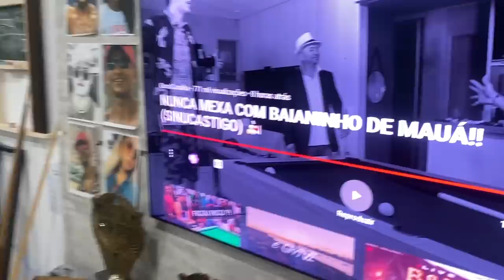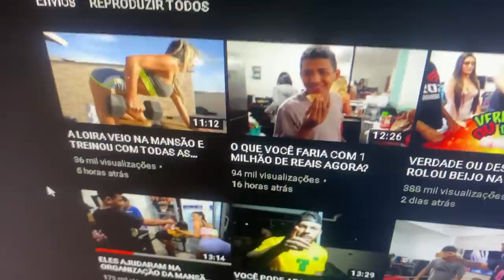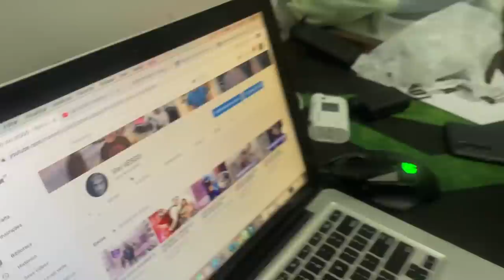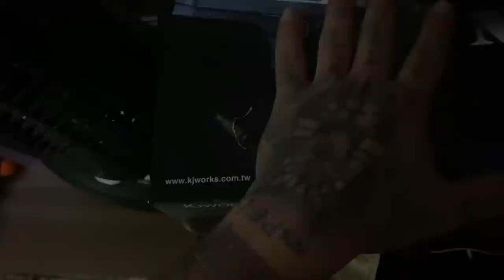COMPREI LARANJA PRA SAYURI